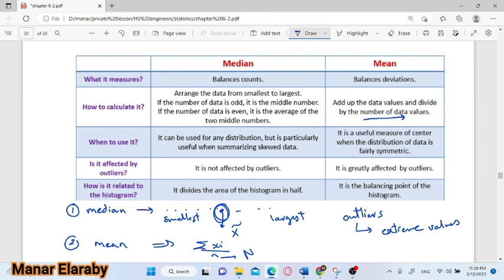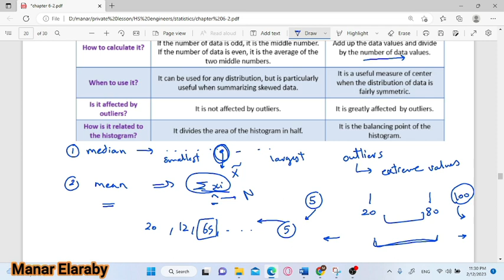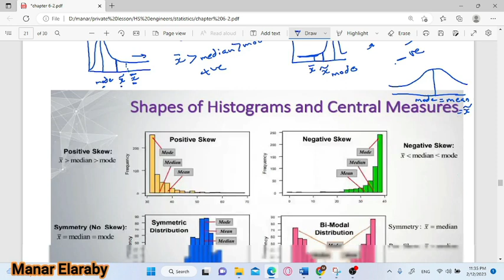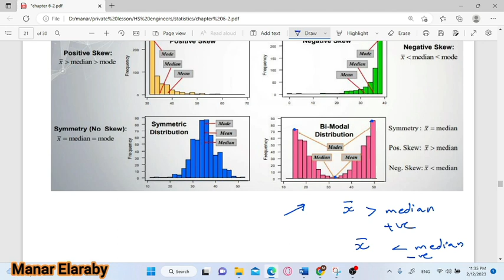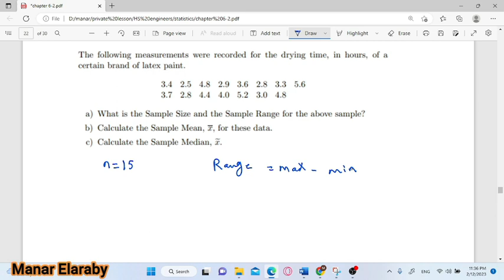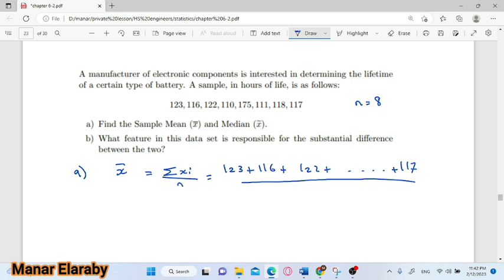5 IE230 CH6 Mean, Mode, Median exercises